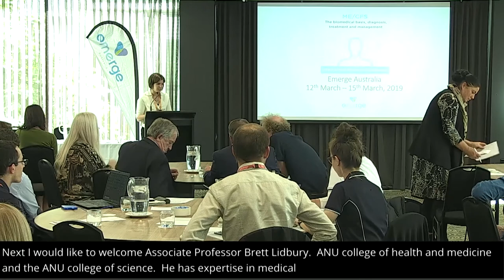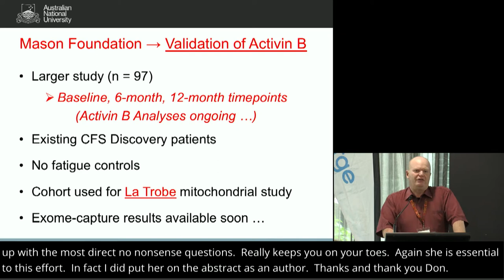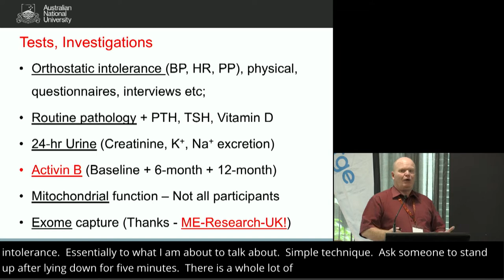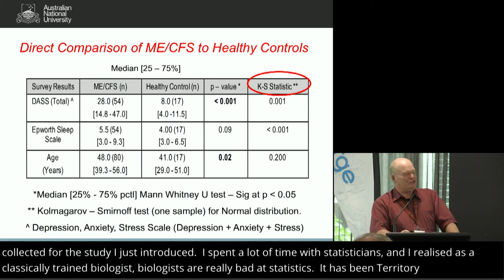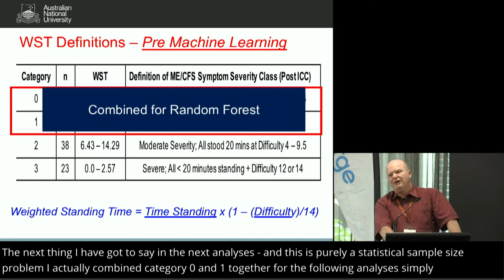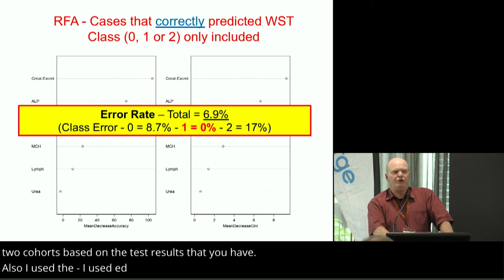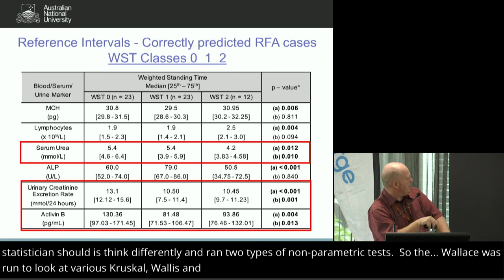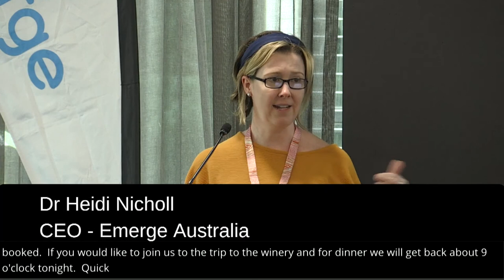Rethinking Diagnostic Reference Intervals for ME/CFS via Machine Learning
Rethinking Diagnostic Reference Intervals for ME/CFS via Machine Learning & the Utility of Activin B to Assess Symptom Severity

Dr Brett Lidbury  - Australian National University